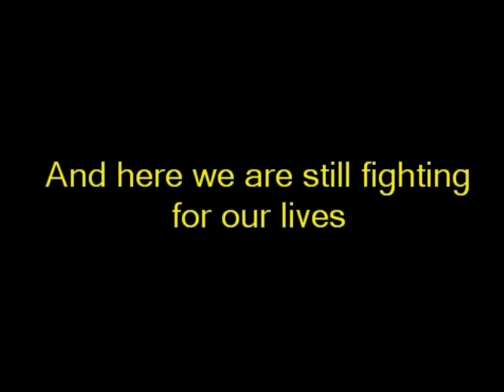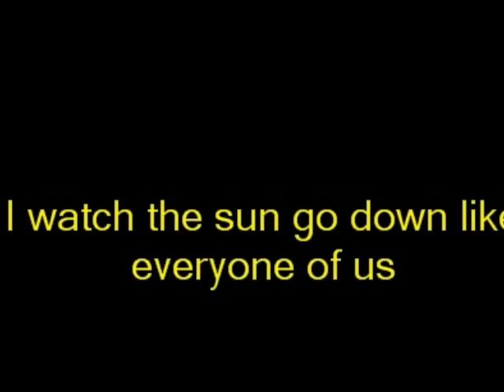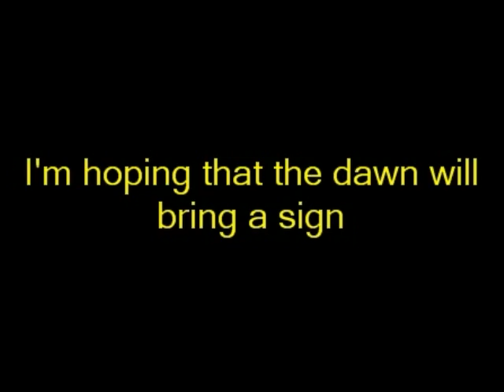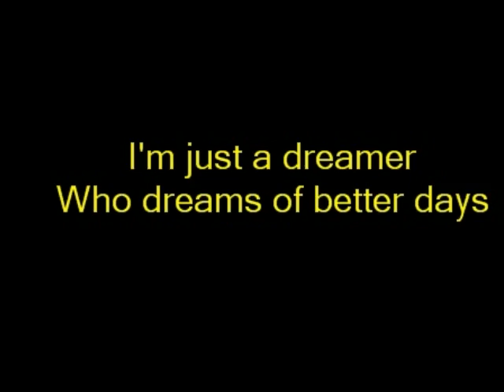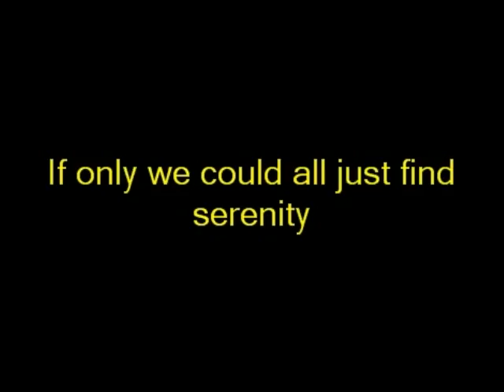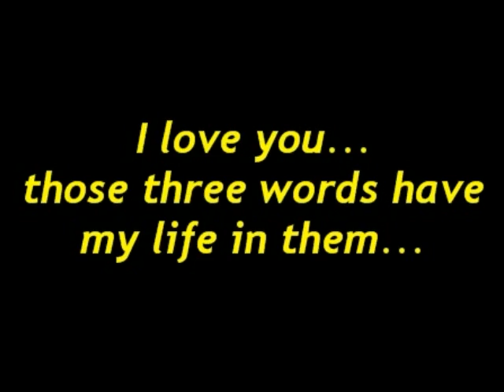Ozzy Osbourne - Dreamer - With Lyrics.wmv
Dreamer by Ozzy